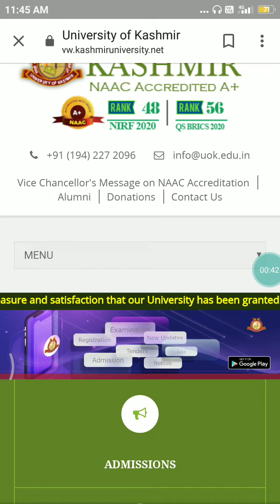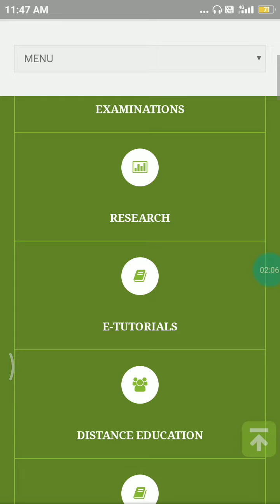Kashmir university PG Entrance Test // Datesheet out // official Update.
Hi,
jkinformationupdate